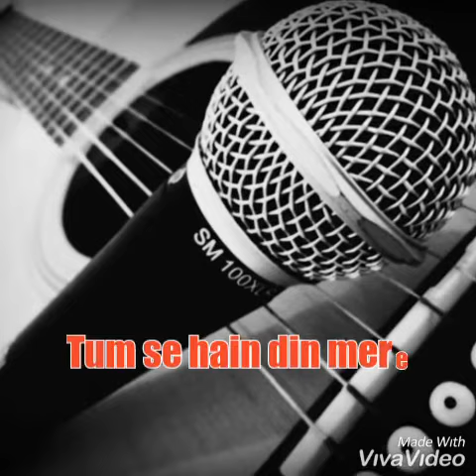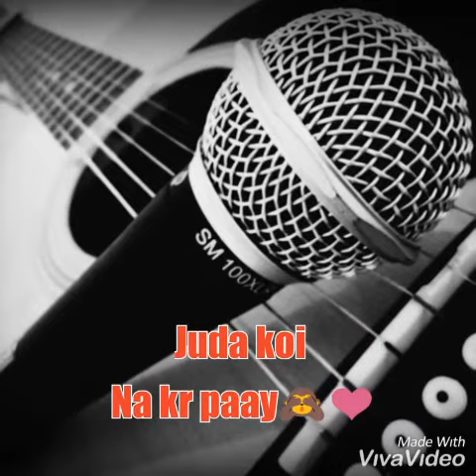Teri Saanson Mein | Karle Pyaar Karle Songs | Shiv Darshan | Hasleen Kaur | Cover by Sarmad